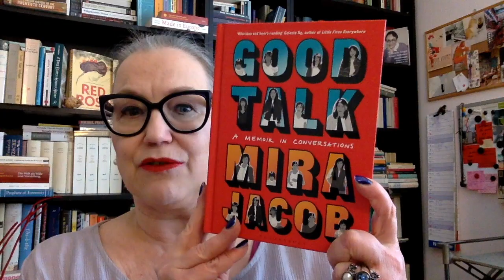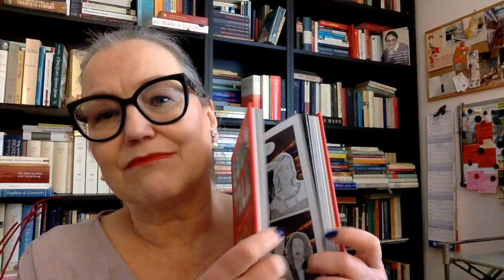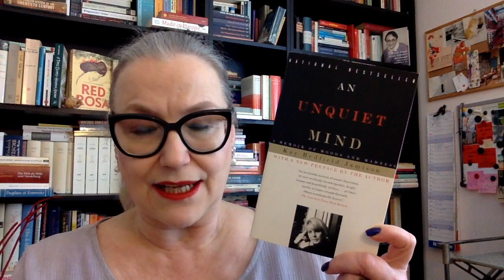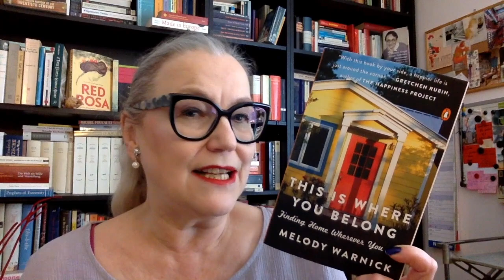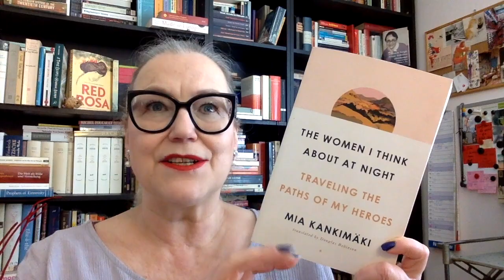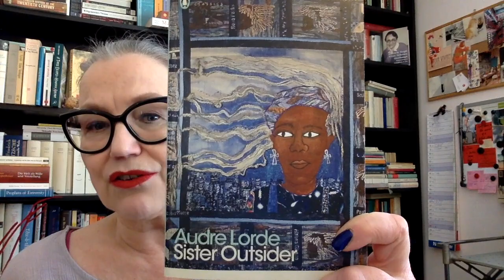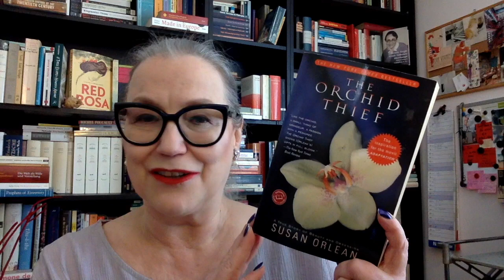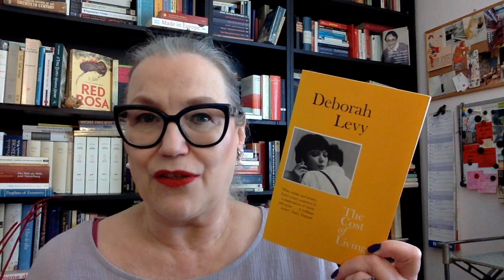Nonfiction: How to get started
Let’s chat about how to get started with nonfiction.

Also: We need more judges for the 2022 Booktube Prize!

1. Graphic nonfiction

2. Topic that you’re personally interested in

3. Book that is ‘helpful’ for you right now

4. Short ‘stories’
Mia Kankimäki, The Women I Think About at Night, transl. from the Finnish by Douglas Robinson (202 / 2018)

5. Short book

6. Page turner

7. Author you like

I also wrote some books:
New novel – published in Dutch December 2020: